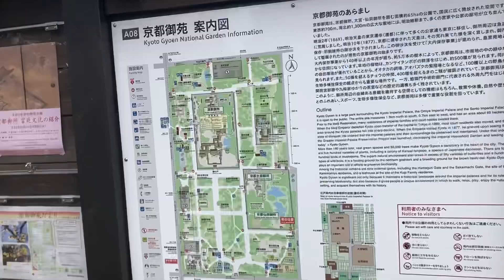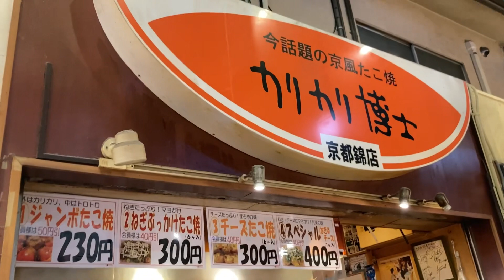ASMR盛りだくさんの冬の京都Vlog￼